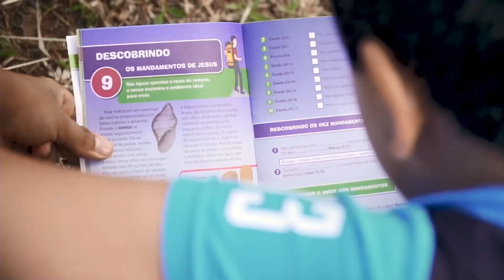Sabbath School Lesson 1, The Crucible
Read for This Week’s Study: Psalm 23, Rom. 12:18–21.

Memory Text: “He restores my soul; He leads me in the paths of righteousness for His name’s sake” (Psalm 23:3, NKJV).

You are invited to participate in the discussion of the weekly Adult Sabbath School Lesson, held virtually and in person at 10 a.m. every Sabbath. We encourage everyone to study your lesson during the week and, on the Sabbath, tune in to deliberate together.